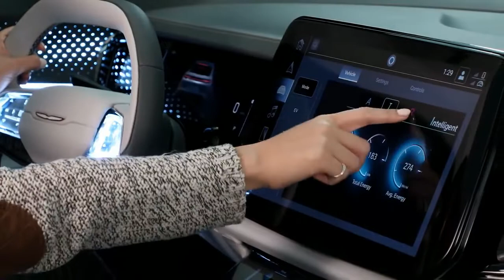Chrysler Airflow 2023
Nearly 100 years of Chrysler automotive innovation & we’re still pushing further. Hear the story and build up behind Chrysler’s electric vehicle commitment.

Meet Chrysler Airflow, the first battery-electric vehicle in our all-electric future lineup. With up to 400 miles of range, fast-charging tech and full connectivity, Airflow will redefine Chrysler for the next generation.

Since the company was founded in 1925, the Chrysler brand has continued to delight customers with its distinctive designs, craftsmanship and intuitively innovative technology – all at an extraordinary value.